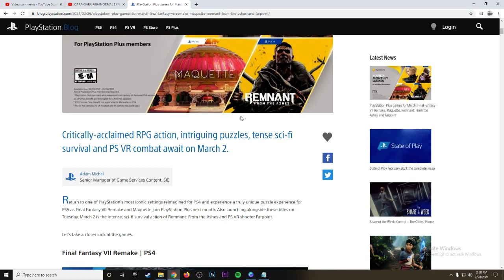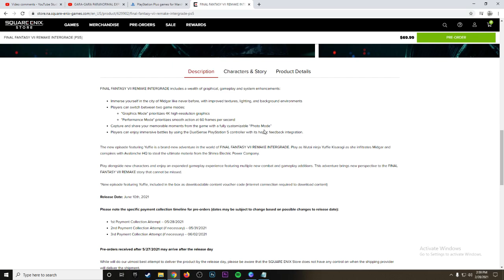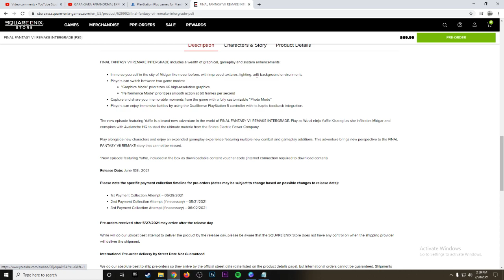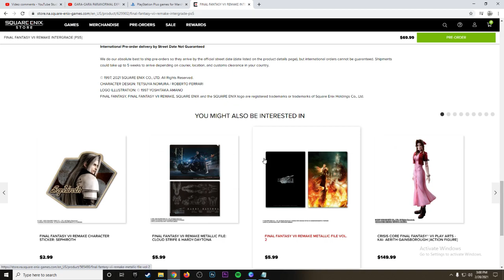FF VII Remake GRATIS! .Ada Update Game di PS5 nya!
BANTU SAWER AKU GUYS DI SINI Dengan Donasi kalian sangat membantu hidup ku.

di butuhkan banget untuk support kamu ya gengs untuk kelancaran channel ini

jadwal live
rencana tiap hari
jam 7-9 malam
live juga di LIKEE  Download di sini
aku bisa dapat Recehan

Bantu aku guys untuk bisa bertahan hidup di dunia keras ini

FAQ
-Kota mana
Samarinda
-Umur berapa
27
-nama ig
RyanRickyW
-noWA brp kk
Untuk bisnis aja baru boleh hubungin. Check IG
-KK Kerja apa
Personal Trainer Dan Dance Coach
-kk sorry nih mau tanya kk Agama apa?
Katholik
- rank apa kakak
tertinggi masih di Legend
- kk maen Freefire/pubg gak?
gak maen Battle Royal FPS . .
-jd temen steam?
Steam Friend Code
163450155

Device
 gaming hp redmi A2Lite
pake "A mirror" (MLBB)
ISP indihome 50 mbps paket phoenix
pake mic Alctron UM 270"

---pc
Ryzen 2600
1050 nvdia gigabyte
ram 16
yang penting ssd 256

ps4 = slim
softwere =OBS